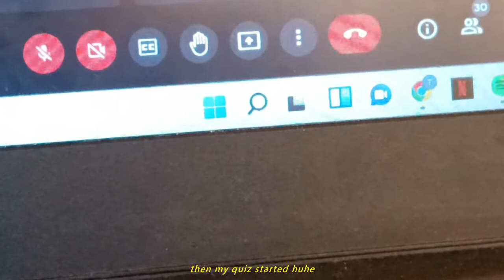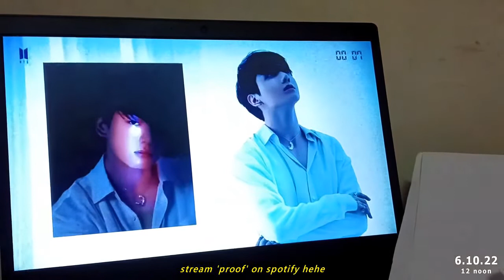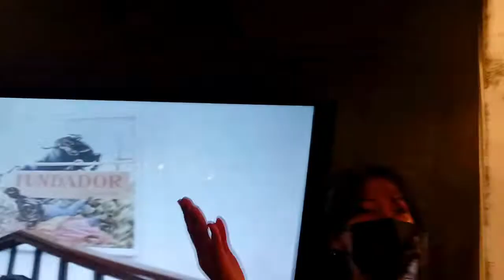trsh diaries ep. 17 - my life: samgyup, piercing, ftf classes, sunsets | itstreshyea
Love, trsh